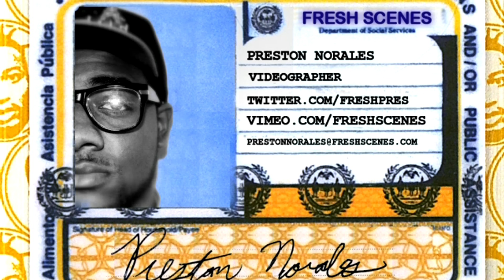Skip Rage feat. Telli of NinjaSonik - Black Bandana [Prod. SpaceGhost Purrp]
$K‡ρ R▲GΣ - BL▲CK BANDANA

Shot & Directed by: FRESHPres

Song Mixed By: Slimmy Neutron Of  HELLO H▲LO Music Group

Produced By: SpaceGhost Purrp

Skip's Upcoming Project Drops Feb 2013. ▲Muzic MΔkes MΣ H‡gh▲

HELLO H▲LO Muzic Group